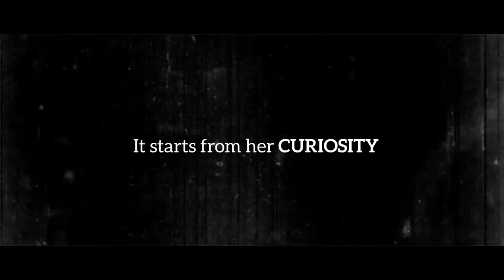Official "SAIKO" Short Movie Trailer 2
Trailer of Short Horror Movie produced by Shunkan Studio

Director: Andreas Lim
Screenwriter: Jefri Junifer
Director of Photography: Kei Chow
Producers: Kei Chow - Jefri Junifer - Andreas Lim

Dorin Audi as Audi
Linda Yang as Saiko Tanaka
Silviana Lim as Felicia
Jessie Chen as Jessica
Yudi Lie as Mr. Alex
Hasan Alfath as Hasan
Samuel Judea as Mr. Samsoodin
May Wu as Auntie Anna (Felicia's Mom)
Andre Ah Beng as Mr. Jack
Andy Leonardo as Leo
Christin Natalia as Christin
Hendrik Huang as Cop #1 (Cameo)
Andreas Lim as Cop #2 (Cameo)
Jefri Junifer as Taxi's driver / Man near Jessica's old house (Cameo)
Christin Yosevin as New Employee (Cameo)
Merrynche as Saiko's Stunt #1
Viona as Saiko's Stunt #2
Make-up artist and Hairstylist by Lili Marlina

Premiere at Friday the 13th, February 2015

Supported by:
OEL COFFEE
TATA BOUTIQUE
VINTA CAFE